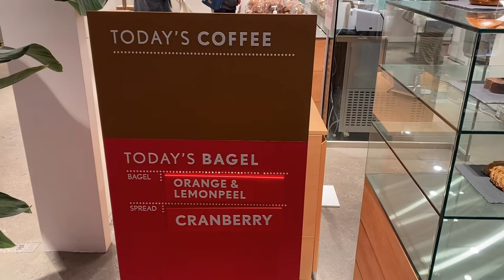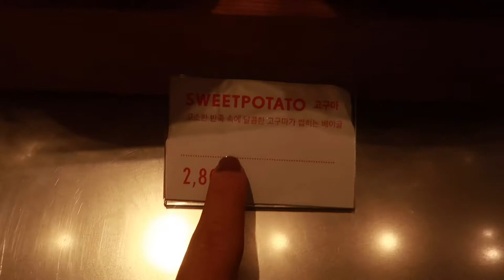🥯Top 3 Bagel Shops in Korea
Here are my top 3 bagel shops in Korea.
Find out which bagel I like the best. (it’s not in the order of the links listed below)

🥯Bagel Shops
📍Everything Bagel